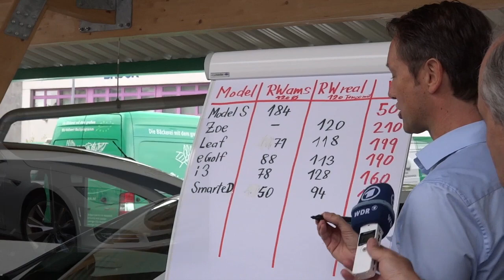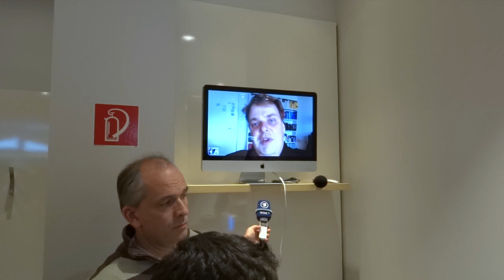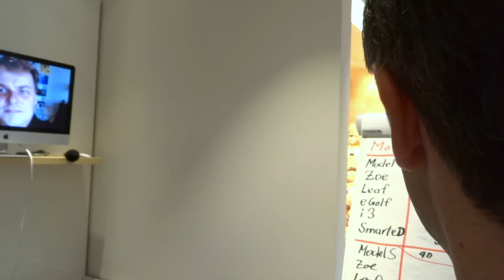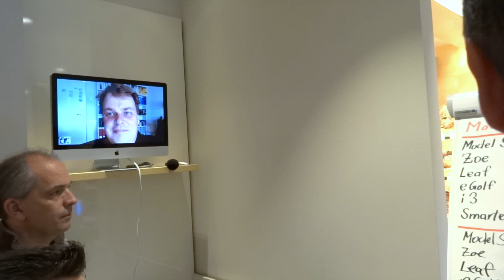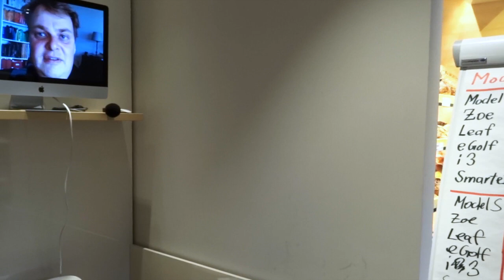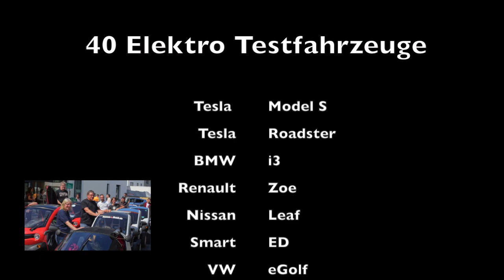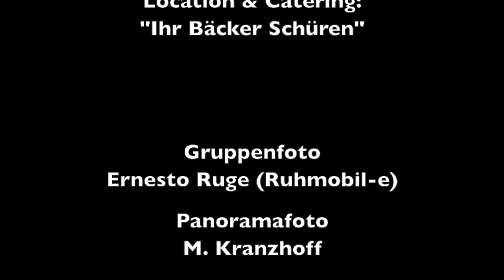Elektroauto Reichweitentest Ladepark Hilden - "die ams im Härtetest der Realität"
Für einen realen Reichweitentest trafen sich am 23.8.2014 organisiert vom TTF-Forum e.V. über 70 Elektrofahrzeuge am Ladepark Kreuz Hilden. Mit 40 Testfahrern führten sehr unterschiedliche Fahrzeuge unter festgelegten Bedingungen Reichweitenfahrten durch, um die zuvor von einer Autozeitschrift veröffentlichten realitätsfern niedrigen Reichweiten der dort getesteten Elektrofahrzeuge zu widerlegen.

Sowohl die große Teilnehmerzahl als auch die Ergebnisse zeigen, dass die Elektromobilität zunehmend eine ernst zu nehmende Rolle spielen wird. Neben den Berichten aus ZDF und WDR zu diesem Event, hier ein Video aus der Teilnehmerperspektive.

Die verwendete Musik steht unter CC Lizenz und ist GEMA frei.
Grégoire Lourme - The empire Burns
Grégoire Lourme -Battele of the dark Kingdom
Grégoire Lourme -Aftermath